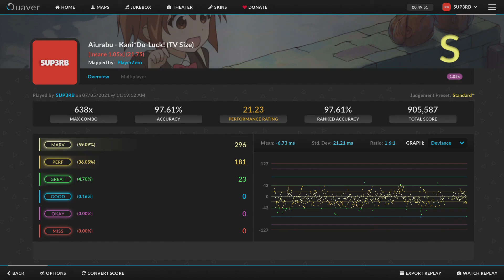Aiurabu - Kani*Do-Luck! (TV Size) [Insane 21.75 1.05x] | Quaver S 97.61% FC 21.23pr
KANI MISO